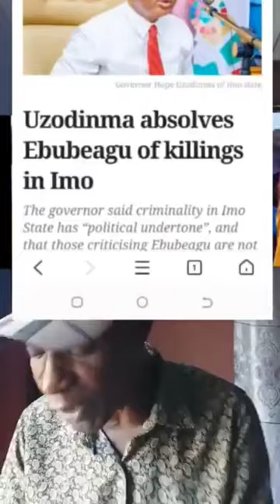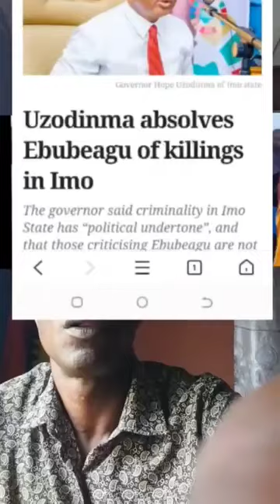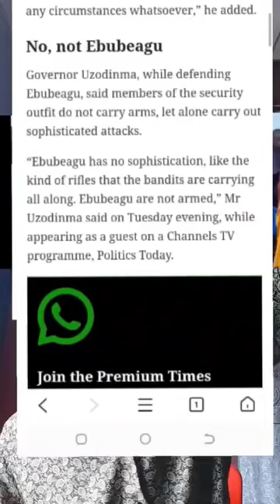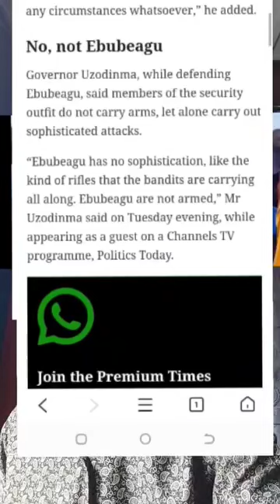The Hidden Truth Behind Imo's IDP Camps